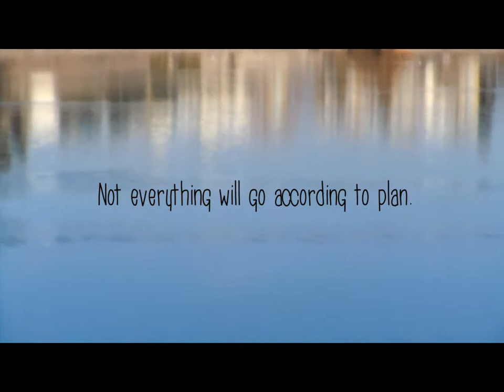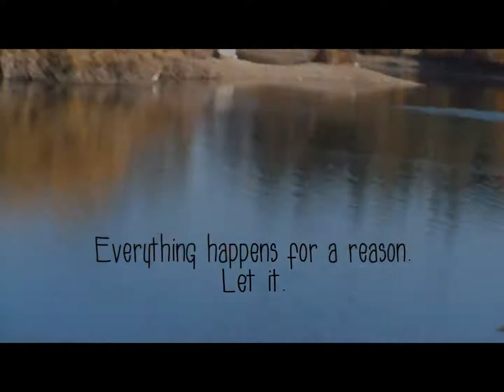(find love)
As noted, these are some of my reoccuring thoughts.
I heard this song for the first time today and thought it was absolutely beautiful; it inspired me to make a short video.